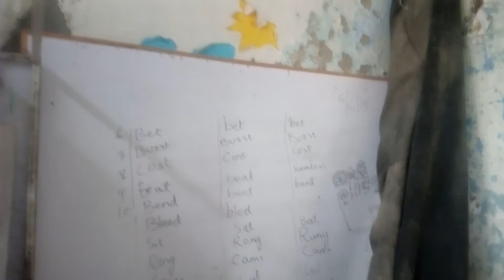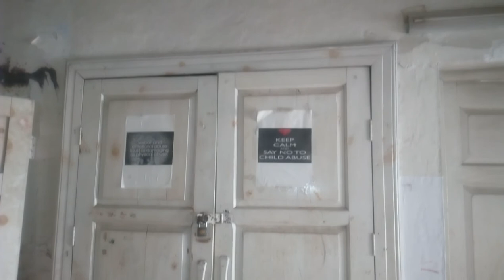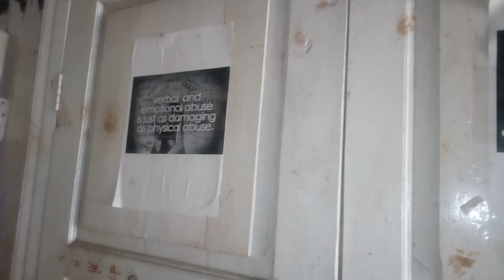mystery house for game design|casa misteriosa per il game design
long time closed room condition.
free video
use this video in your projects

you can watch other most impotant free copyright  videos mention under.